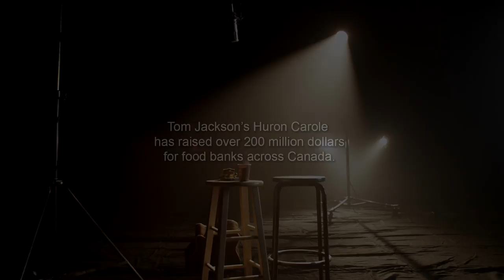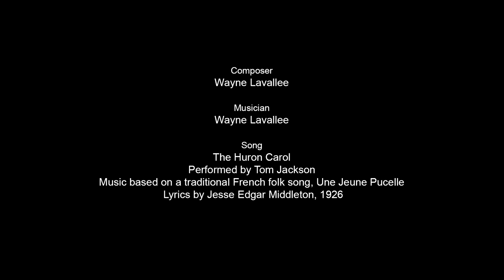Tom Jackson: Ballads Not Bullets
This short film tells the story of how actor, singer, producer, and activist Tom Jackson came to use his gift of song to contribute millions of dollars to the fight against poverty and homelessness. With a rich soundtrack of music and Tom's spoken word, the film focuses on the importance of using our talents and skills to give back to society.

This film was produced by the NFB in co-operation with the National Arts Centre and the Governor General's Performing Arts Awards Foundation on the occasion of the 2014 Governor General's Performing Arts Awards.

Directed by Marie Humber Clements - 2014 | 7 min